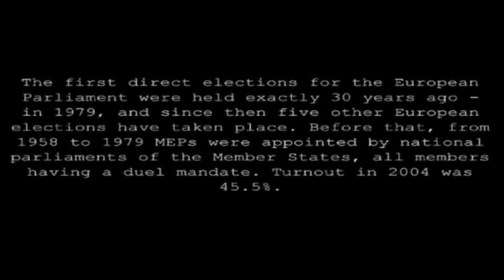Communicating Europe, reaching out to EU citizens - PART TWO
Watch short interviews with EU officials and others interested in the future of Europe, filmed and edited by the JMECE LAB team.

Interviewees:
•Sarah Lambert, Acting Head of Representation European Commission
•Andrew Robinson, Honorary Consul, French Embassy
•Caroline Flint, Minister for Europe
•Maurice Gourdault-Montagne Ambassador of France to the United Kingdom
•Diana Johnson, Labour MEP for Hull North
•Per Augustsson Minister, Deputy Chief of Mission Political and European
        Affairs, Embassy of Sweden in UK
•Detective Inspector Phil Butler, Northumbria Police
•David Fortune, Chief Inspector
•Christian Krappitz, European Commission Representation in UK
•Ambassador Georg Ambassador of Germany to the United Kingdom
•Jan Winkler, Late Ambassador for the Czech Republic to the United Kingdom
•Maureen Foers, Yorkshire Women Entrepreneurs
•Borbála Czakó, Ambassador  of Hungary to the United Kingdom
•Dr Richard Corbett, Labour MEP for Yorkshire and Humber
•Les Parkes, Deputy Chair, European Movement, Yorkshire Branch
•ICS students Amy Moorcroft
•JMECE Lab members Juliet Lodge, Fabro Steibel, Stergios Mavrikis and
         Francisco S. Perez,  Amy Moorcroft